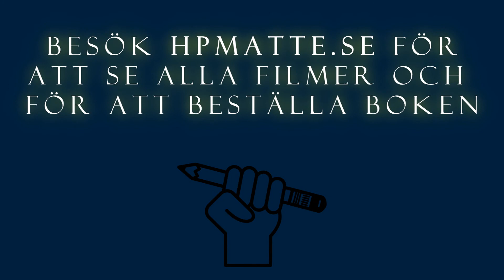Uppgift 1 - Högskoleprovet Hösten 2016 provpass 3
I den här videon löser vid uppgift 1 under högskoleprovet 2016 provpass 3. Boken och mer information hittar du på HPMatte.se